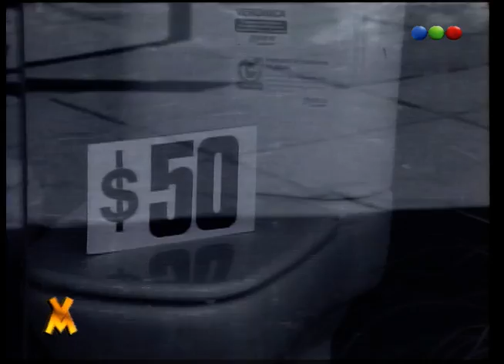Deportes en el recuerdo, Ismael y Abraham Moishardi - Videomatch 97